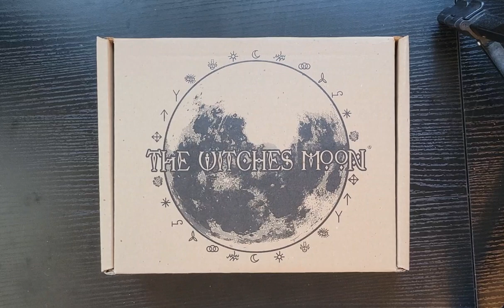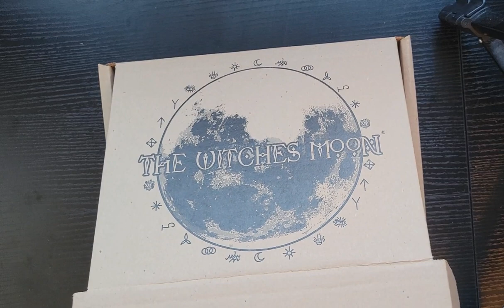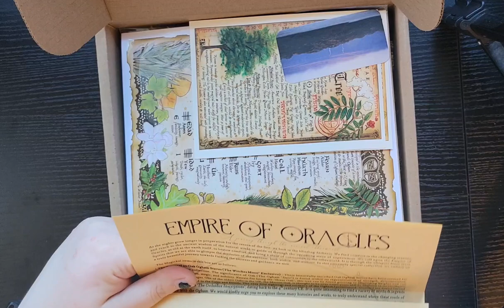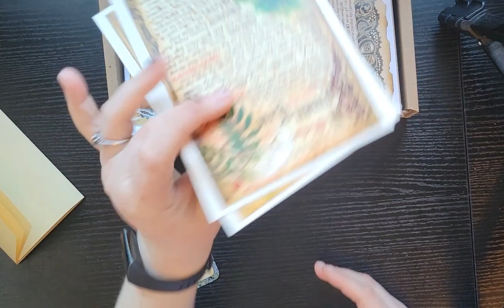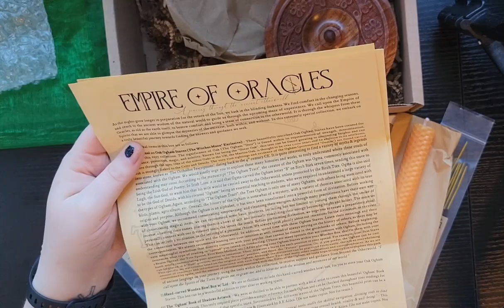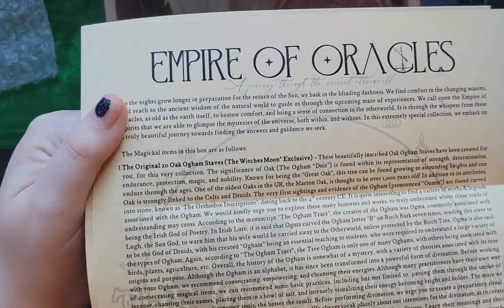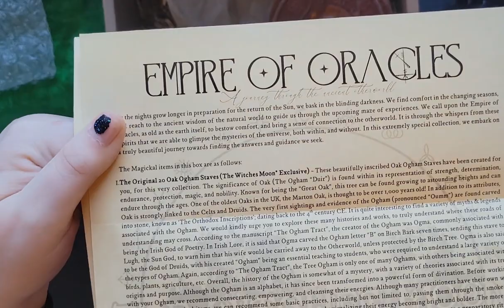December 2023 Witches Moon Unboxing - Empire of Oracles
Welcome to my first video! There's a few kinks for me to work out before the next one, but I do hope you enjoyed! Sorry for the shaky video quality, I am not sure why that happened. Also, next time I will work more to keep everything in frame. I had my tripod rested on my desk and it was taller than what I was able to see, so my apologies.